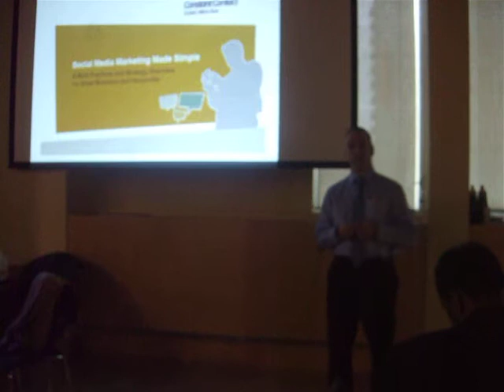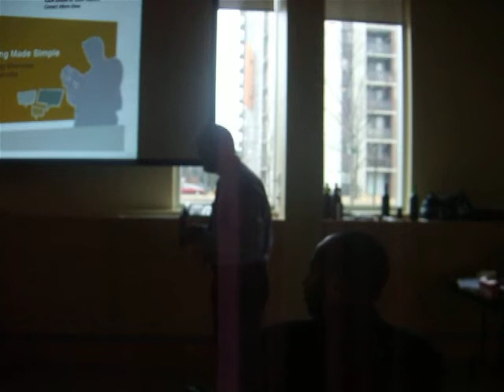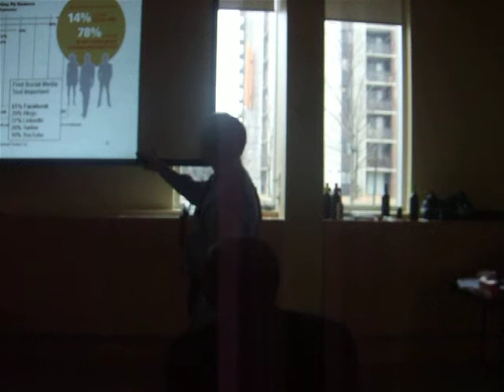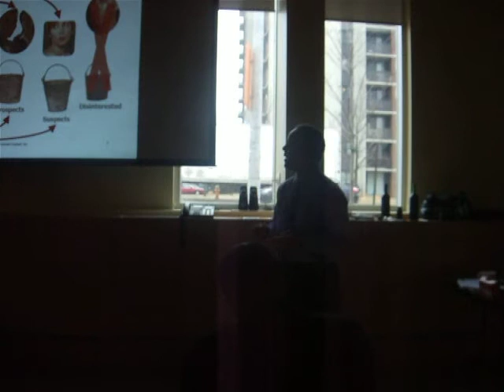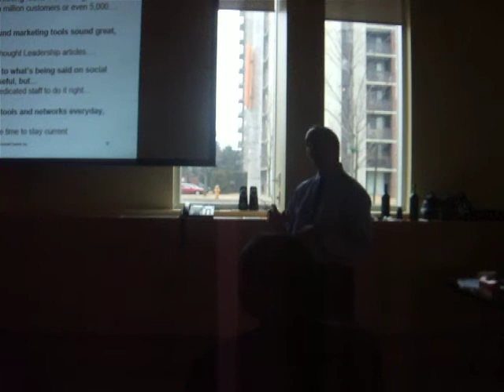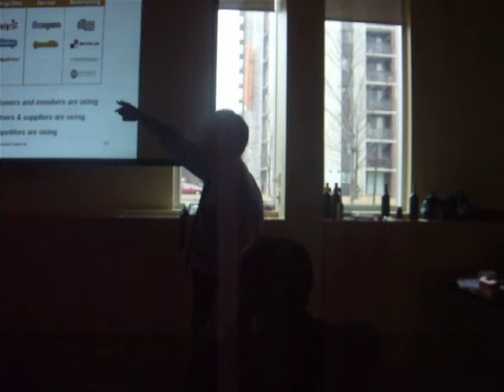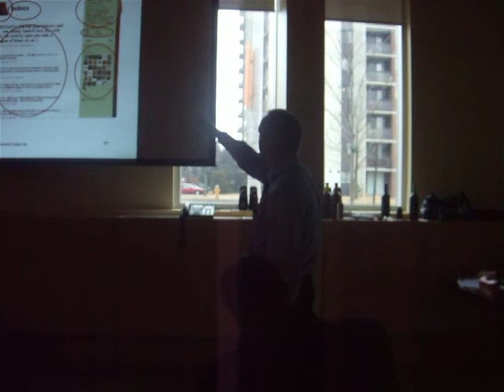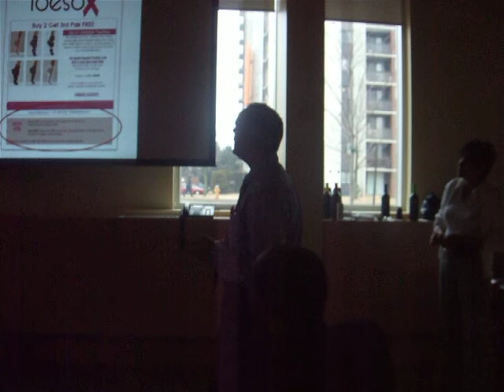Jim Pagiamtzis speaking Social Media Made Simple at Scarborough Speed Networking Simple.AVI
Jim Pagiamtzis speaking Social Media Made Simple at Scarborough Speed Networking Simple.